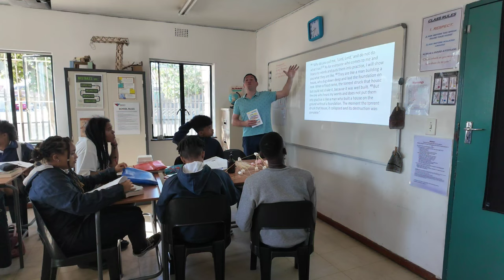Trinity academy on day 2